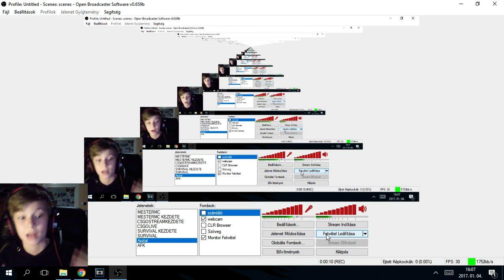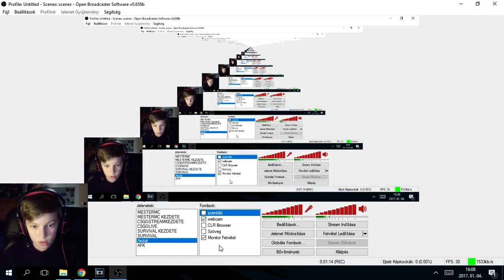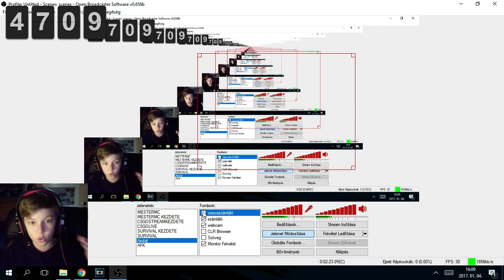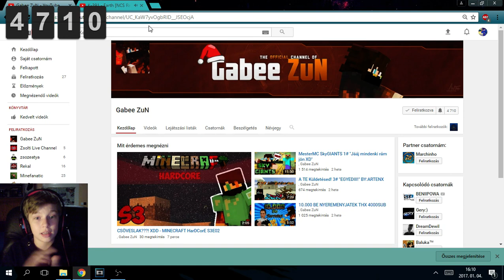BENIIPOWA FÉLE SUBSZÁMLÁLÓ!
Maga az oldal:
Nagyon sok szeretettel üdvözlök bárkit aki ide már egyszer is betoppant! :D
►skype(publikus)►bezolwow ►
►Mestermc játékos nevem►ZuN ►
►Legendarymc játékos nevem►BeeZoL ►